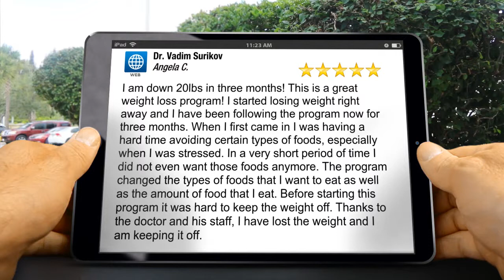Medical Weight Loss NYC | Dr. Vadim Surikov | Review by Angela C.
Best Medical Weight Loss NYC

I am down 20lbs in three months!  This is a great weight loss program! I started losing weight right away and I have been following the program now for three months. When I first came in I was having a hard time avoiding certain types of foods, especially when I was stressed. In a very short period of time I did not even want those foods anymore. The program changed the types of foods that I want to eat as well as the amount of food that I eat. Before starting this program it was hard to keep the weight off. Thanks to the doctor and his staff, I have lost the weight and I am keeping it off.

Weight Loss Clinic: Dr. Vadim Surikov